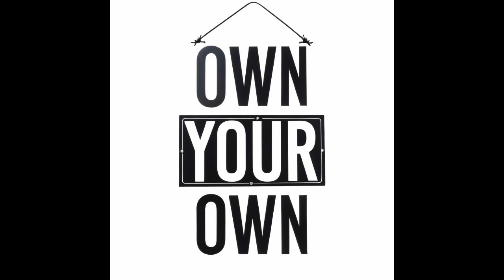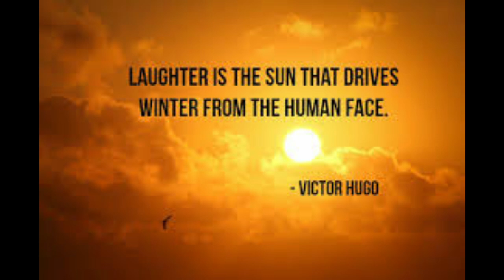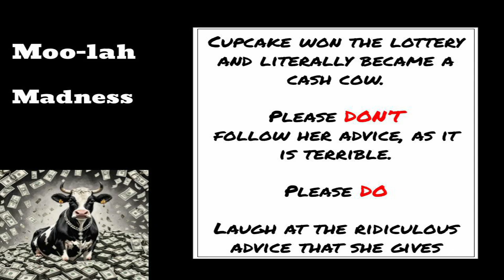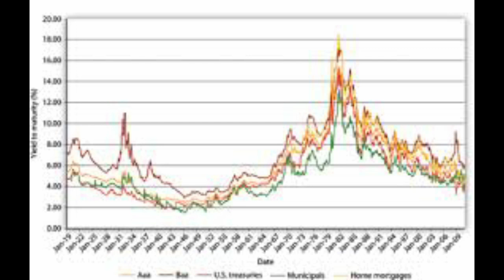10-06-24 | The Sunday Edition | Beastly Banter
This week's edition includes:

Fuzzy Philosophy: Planting A Garden

Hippo Chick’s Groove: Bat Out of Hell by Meatloaf

Hats Off to Hollywood: Cat Ballou

Hot ‘N Hungry: Kimchi Jjigae

Moo-lah Madness: My Spouse and I Fight Over Our Money

The Arctic Plunge: Short Track Speed Skating

Pim's Peculiar Past: The Great Stink of 1858

Welcome to Beastly Banter, the quirkiest channel around, where our talented and unique animal puppets share their expertise, opinions, and adventures through a variety of entertaining columns. Our team brings a delightful mix of humor, wisdom, and charm, ensuring there's something for everyone.

Meet our columnists:

Sugar the Polar Bear
Born and raised in the Bronx Zoo, Sugar is our resident sports enthusiast. He writes The Arctic Plunge, a deep dive into cold-weather sports that is posted every Saturday. Despite always worrying, Sugar brings passion and insight to his column.

Chickeze 'Chick' Fatimata the Hippo
Hailing from Cincinnati with Kenyan roots, Chick is our music maestro. Every Tuesday, Hippo Chick's Grooves delivers reviews of animal-related music. Chick also has a knack for playing various instruments and harbors a dream of tightrope walking.

Duke the Cowboy
An old cowboy who can never find his hat, Duke pairs up with Rex for Hats Off to Hollywood, a fun and lively review of films and TV shows posted every Wednesday. Duke is a ticklish grandpa who detests movies and TV shows, adding a unique twist to their reviews.

Rex the Dog
Rex, who speaks in maxims, loves every movie and TV show, making him the perfect counterbalance to Duke. Rex is also known for rescuing an armadillo and celebrating both Christmas and Chanukah.

Acorn the Pig
Confident and fiery, Acorn loves hot sauce and collaborates with Woody on Hot 'n Hungry. Every Thursday, they explore new recipes and restaurants, sharing their culinary adventures with our readers.

Woody the Tiger
Born and raised in the Omaha Zoo, Woody has an insatiable appetite due to hyperphagia. His constant hunger drives the delicious content of Hot 'n Hungry, alongside Acorn.

Cupcake the Cow
A retired lunch lady and lottery winner, Cupcake brings her love for heavy metal and financial 'wisdom' to Moo-lah Madness. Every Friday, she offers hilariously terrible financial advice, all while caring for her cat, Mrs. Fluffypuss.

Cleo the Panda
Cleo is our lovable, confused advice columnist. In Fuzzy Philosophy with Cleo, which posts every Monday, she provides accidentally poignant advice, often misinterpreting situations in the most endearing ways. Cleo's columns are signed off with 'Fuzzily yours,' and she is also a dedicated mother to her son, Jia.

Pim the Chimpanzee
Pim is a uniquely articulate chimpanzee hailing from the great state of Minnesota, where he developed his distinct Minnesotan accent. With a keen eye for the peculiar and a passion for uncovering the oddities of our world, Pim dedicates his time to exploring and sharing the most unusual, unique, and downright weird moments in world history. His weekly blog, "Pim's Peculiar Past," is a treasure trove of fascinating stories that promise to intrigue and entertain readers of all ages that post every Sunday. Join Pim as he dives into the strange and unexpected, bringing history to life in the most extraordinary ways.

Together, our Beastly Banter team brings a diverse range of perspectives and entertainment to your screens every day of the week. Join us for a wild ride through sports, music, movies, food, finance, books, and more!

00:00 Intro
00:14 Fuzzy Philosophy: Planting A Garden
02:23 A Word From Our Sponsors
03:19 Hippo Chick’s Groove: Bat Out of Hell
06:43 A Word From Our Sponsors
07:36 Hats Off to Hollywood: Cat Ballou
11:22 A Word From Our Sponsors
12:15 Hot ‘N Hungry: Kimchi Jjigae
16:08 A Word From Our Sponsors
17:04 Moo-lah Madness: My Spouse and I Argue About Our Money
19:33 A Word From Our Sponsors
20:28 The Arctic Plunge: Short Track Speed Skating
24:43 A Word From Our Sponsors
25:34 Pim’s Peculiar Perspective: The Great Stink of 1858
29:43 A Word From Our Sponsors